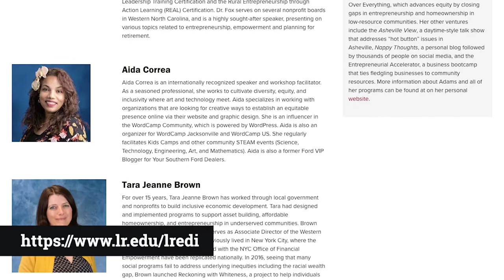The Lenoir-Rhyne Equity & Diversity Institute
Asheville View host Kahlani Jackson chats with program founder Aisha Adams and Lenoir-Rhyne University's Dr. Michael Dempsey about their Lenoir-Rhyne Equity & Diversity Institute partnership.